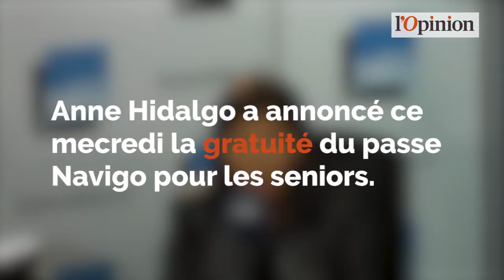Soldes sur le passe Navigo: Anne Hidalgo annonce la gratuité pour les seniors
Finie l’aide aux transports pour les retraités parisiens, place à la gratuité. Anne Hidalgo a en effet annoncé ce mercredi sur France Bleu un passe Navigo gratuit pour les Parisiens de plus de 65 ans qui touchent moins de 2 200 euros par mois à partir du mois de juin 2018. Cette mesure concernera 200 000 personnes environ.

«Nous allons créer cette année, à partir du mois de juin, un passe Navigo senior, donc la gratuité pour les seniors de plus de 65 ans sous condition de ressources. 2 200 euros par mois. C’est le plafond d’ailleurs qui est utilisé jusqu’à présent. Ils sont très actifs et ils ont donc besoin de cette mobilité et je pense que cette aide va être quelque chose d’important pour notre ville, pour la dynamique citoyenne de notre ville» a-t-elle indiqué.